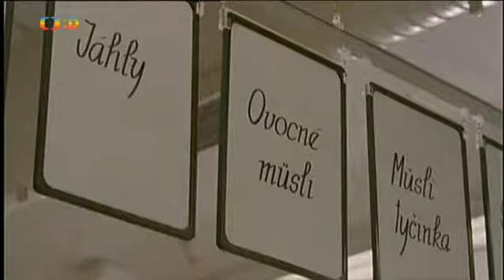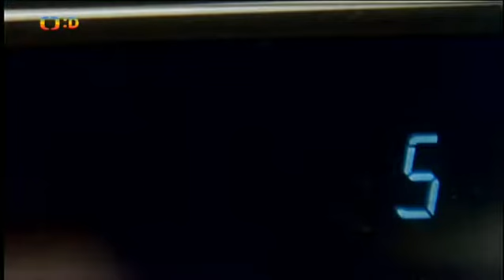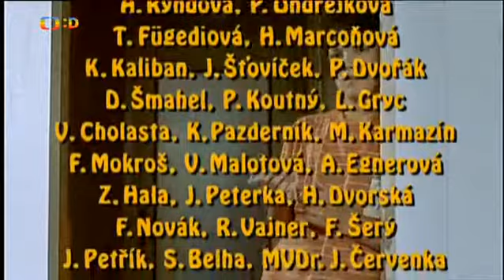Ranč U Zelené sedmy 1 Jak jsme se stali rančery 1998